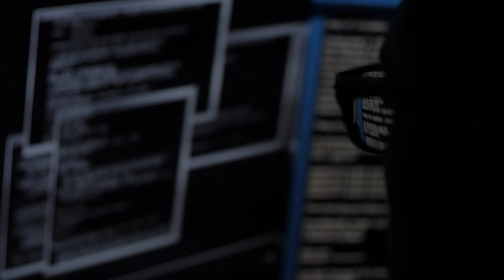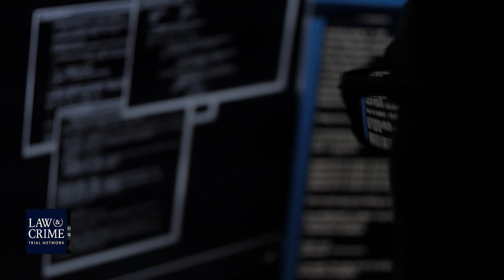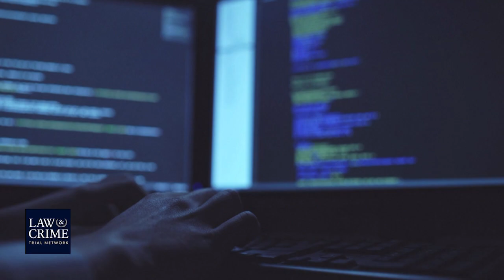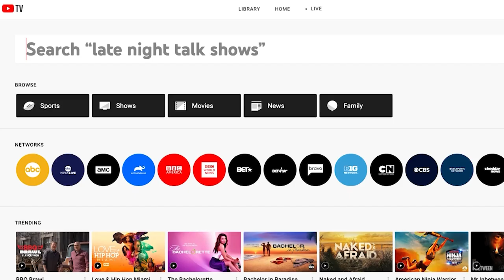Brian Ross Investigates: Russia-Ukraine Conflict: A Possible Cyberwar in US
This week on Brian Ross Investigates: Preparing for war. What a Russian invasion of the Ukraine could mean for Americans. A stark warning of a possible cyberwar that could directly affect American websites, disrupting utilities, businesses and government.
Plus, why are so many people losing their cool? People are frustrated and angrily challenge authority wherever they find it as the COVID-19 pandemic blues won’t go away.